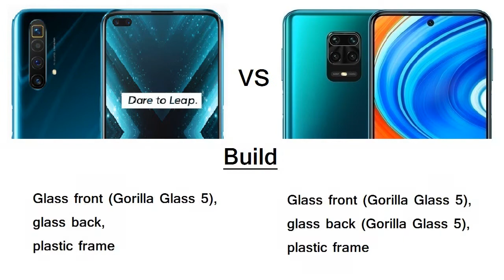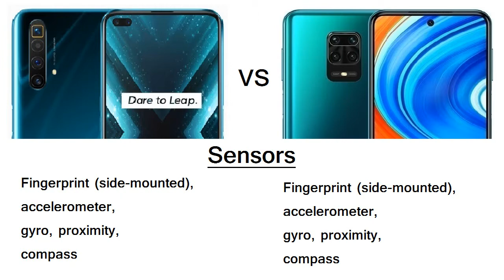Realme X3 Super Zoom vs Redmi Note 9 Pro Max Specification Comparison: Camera, Display, Battery